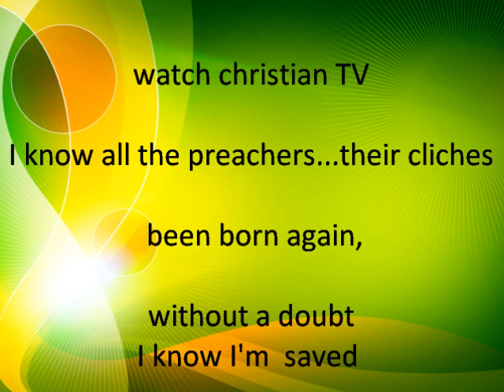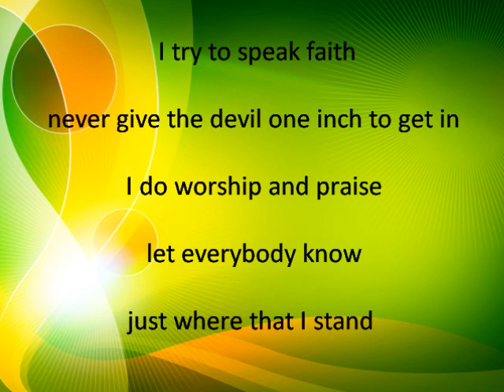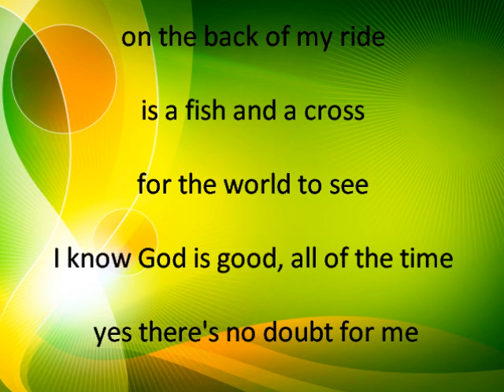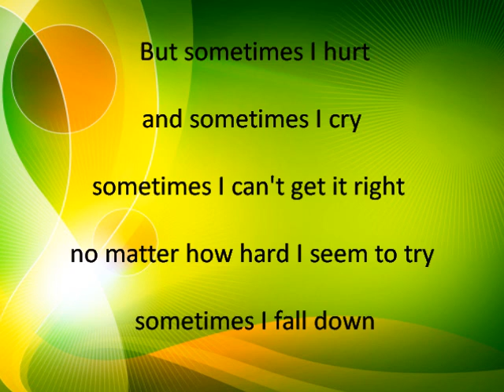Sometimes I Cry